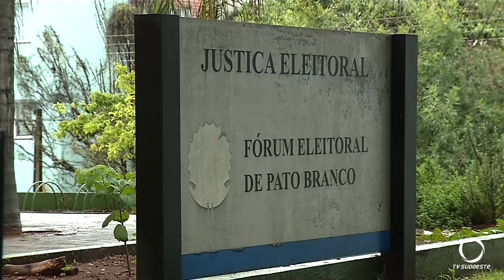Cartórios Eleitorais do Paraná ampliam funcionamento para atender eleitores com pendências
Cidadania: Cartórios eleitorais do Paraná ampliam funcionamento para atender eleitores com pendências no cadastro eleitoral. A extensão de horário começou.